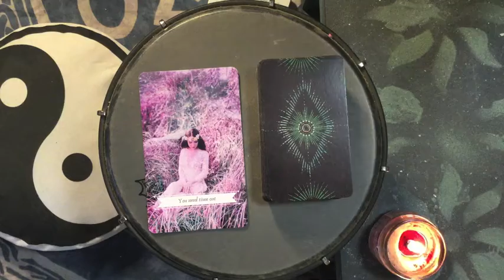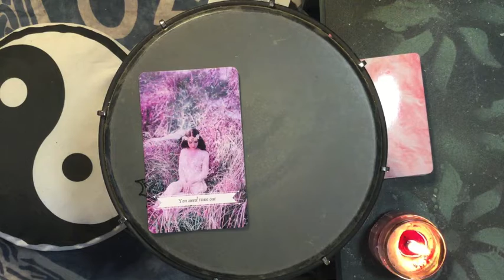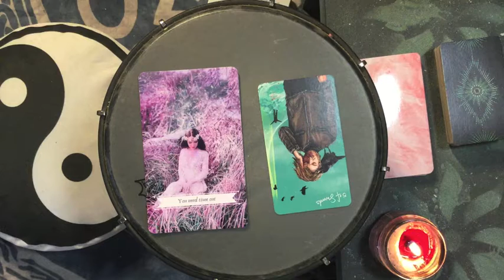Dreams 2021-11-30 🍂 Permission to Take Time Out